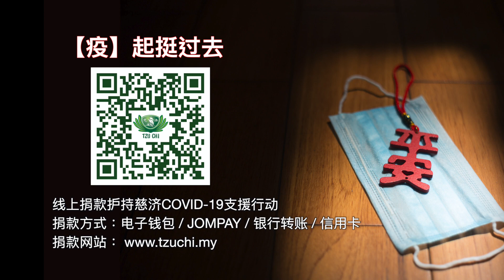【新闻】 13歲的江承峻自己茹素，還拍攝了勸素短片，邀約更多人響應素食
13歲的江承峻，就讀馬來西亞慈濟國際學校。因為一堂人文課，體驗到動物被殺害的痛苦，下定決心開始茹素。在行動管制令期間，還拍攝了烹飪影片，宣導素食也可以色香味俱全，期許更多人一起響應素食。

影片中一人分別飾演三角，為的就是推廣素食。

Kong Cherng Juin
國際學校學生 江承峻
其實我們吃素食是不難的
也是色香味俱全
而且比吃肉更有力
體力非常地好

不忍動物被殺害，承峻決定茹素，而且還經常跟妹妹分享課堂所學。

Kong Cherng Juin
我們拿一把刀往自己的手這邊割一刀
我們也是有那個痛
但是如果我們是割一刀就已經那麼痛了的話
更何況我們是去把它殺到死為止
所以它們的痛會比我們增加一百倍的

Kong Wen Xuan
江承峻的妹妹 江玫萱
（為什麼你每天上哥哥的人文課）
因為我覺得這個人文課很有意義
（你在人文課學習到什麼）
學習到不可以殺生 要多吃素

學會將心比心，所以願意放下嘴邊的肉，承峻對於忍字有一套詮釋。

Kong Cherng Juin
我會忍下來
因為畢竟是一把刀在這邊
在心的上面
所以就很像一把刀插在心那邊
所以就是很痛的
當這個痛的時候我們就要忍著
就要忍住這個口慾
就是不要去吃這個肉食

不只自己茹素，也希望人人回應，承峻自製影片要把這股勸素力量從校園擴展到更多地方。

真善美志工 馬來西亞 報導
胡永雄 黃玉美